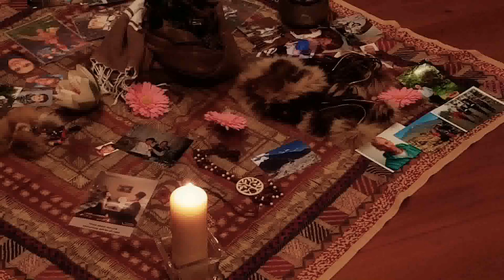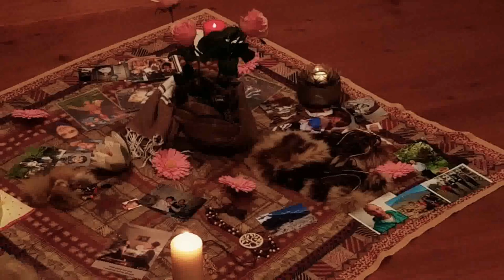Diana Suemi circle healing prayer in Germany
》Diana Suemi represent Slavic traditional Siberian shamanism. She is the famous Siberian shaman.
Diana Suemi, founder of international women’s association DAOIN, spiritual life coach and torch bearer of ancient traditions, has empowered thousands of women to realize their soul’s potential. During 15 year experience Diana helped more than 10000 of women in 20 countries to get rid of poverty, find the best realization of their talents, find soulmate and to build the harmony family, heal themselves from gynecological diseases, give a birth to a baby and restore faith in life.